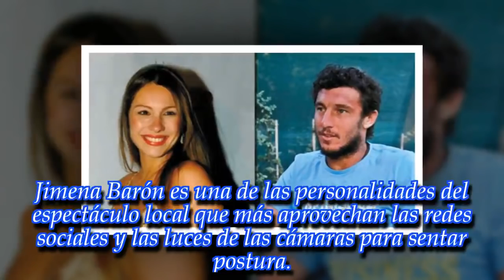NOTICIAS DE HOY - ULTIMA HORA 20 NOVIEMBRE 2018. Pampita Ardohaín y Pico Mónaco,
Noticias Principales:
¿Qué está pasando acá? ¡Pampita habló en Intrusos sobre su reencuentro con Pico Mónaco!
¡Todos los detalles! Enterate del mal momento que vivió Graciela Alfano con un paseador de perros
¡Se profundiza la interna familiar! Carlos Nair le apuntó a Cecilia Bolocco
"Se acerca la final y yo..." ¡Sugestivo (¿y fogoso?) tweet de Jimena Barón antes de la definición del Bailando!